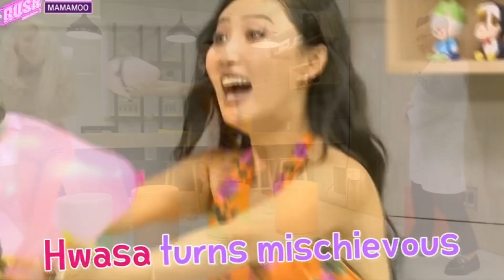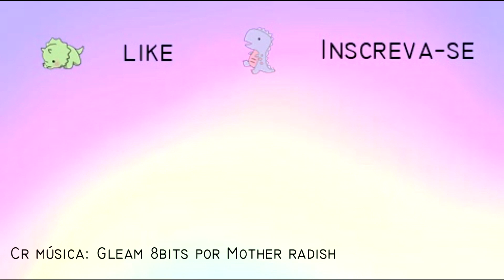MAMAMOO (quase) ON CRACK #08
Com isso chegamos a conclusão de que Moonbyul atenta até criança.